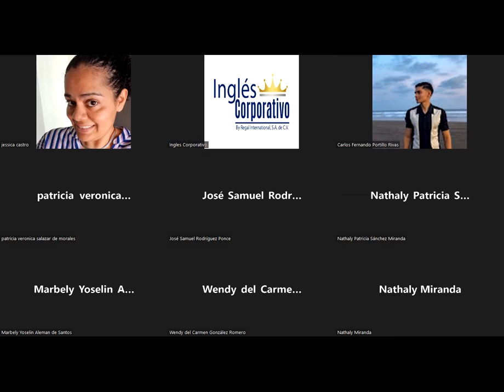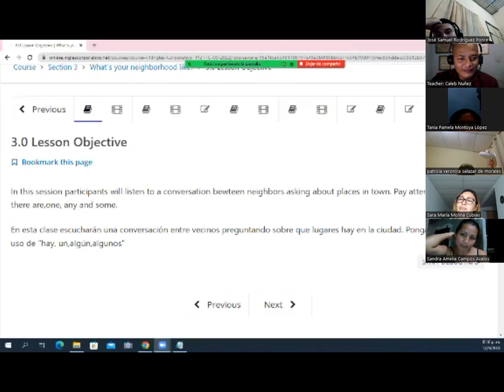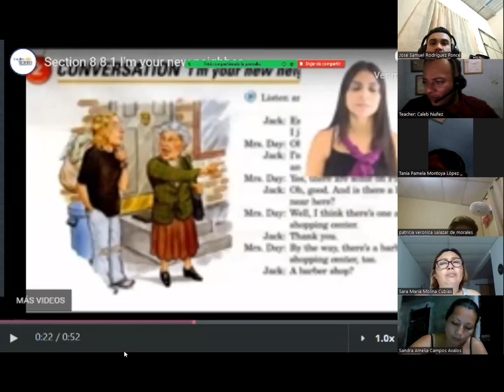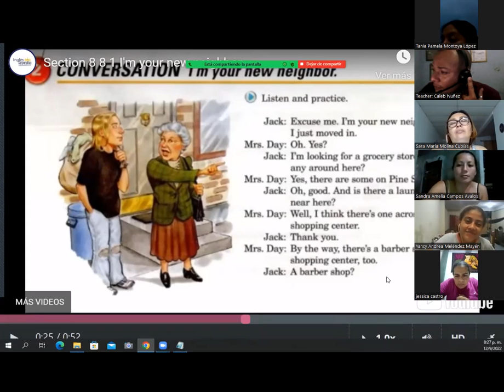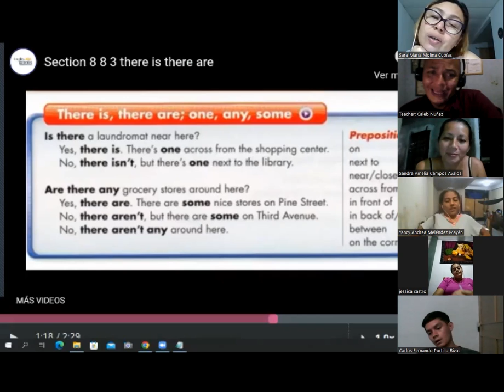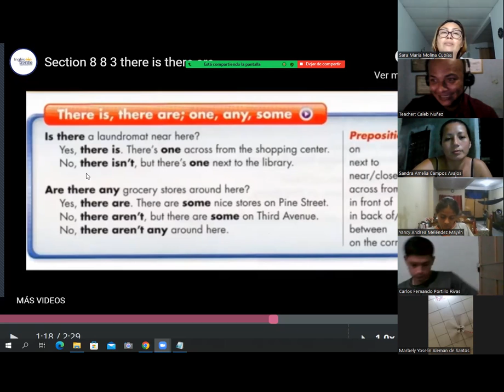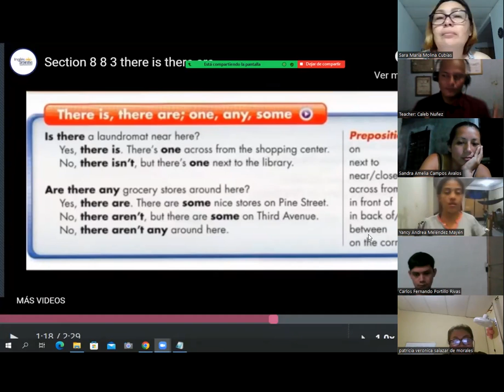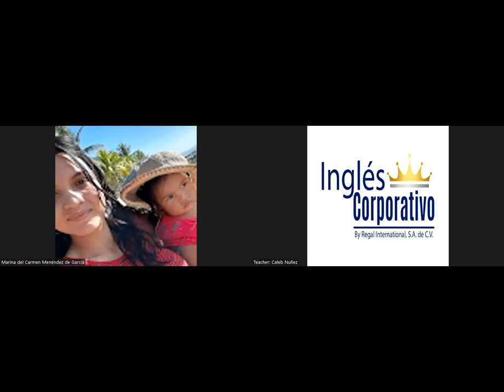Ingles Corporativo - September 13th 2022 - There is, there are - one, any and some